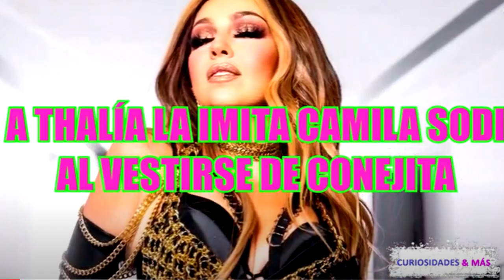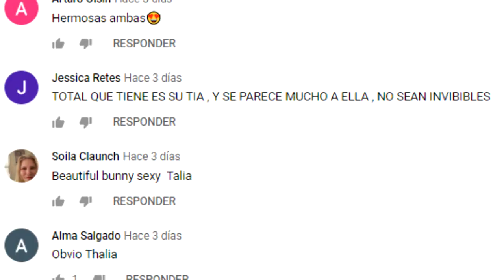NADIE SE ESPERÓ EL ÉXITO DE ‘TUSA’ Y AHORA “YA NO ME LLAMES” LE SIGUE LOS PASOS